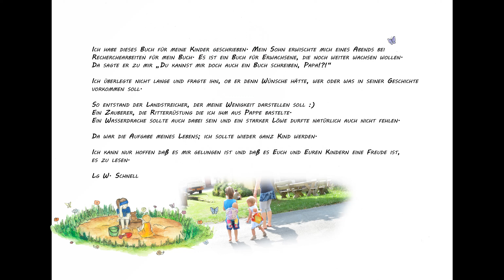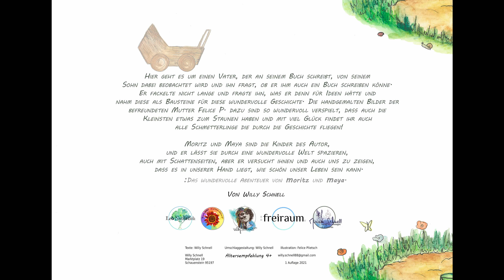Das wundervolle Abenteuer von Moritz und Maya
Eine wundervolle Kindergeschichte
unsere neue seite...